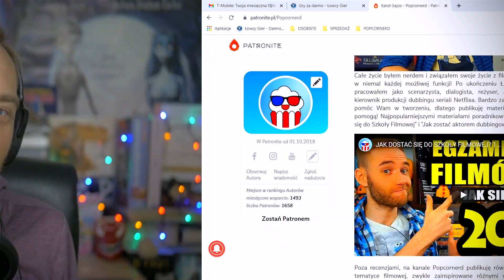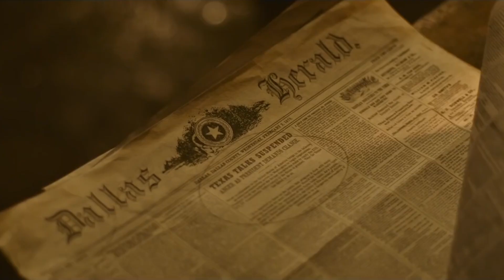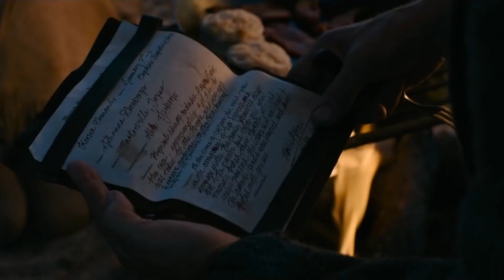WESTERN, po którym pożałujesz, że TOM HANKS Cię NIE ADOPTOWAŁ! [Nowiny ze świata - Recenzja]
"Nowiny ze świata" z Tomem Hanksem to najnowszy film Paula Greengrassa. Premiera westernu na Netflix - 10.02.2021. Zapraszam do oglądania recenzji.